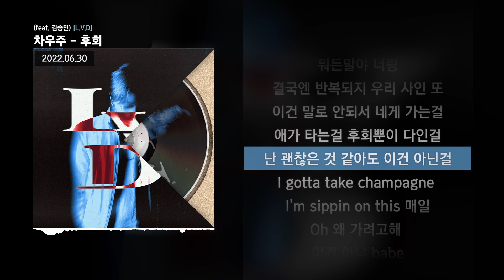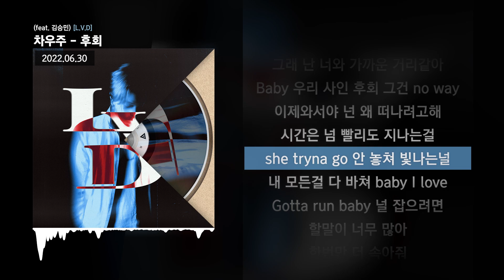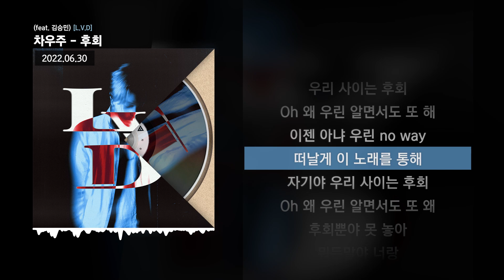차우주 - 후회 (feat. 김승민) [L.V.D]ㅣLyrics/가사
✅ 타임스탬프
00:00 타임라인 : 차우주
01:55 타임라인 : 김승민
02:40 타임라인 : 차우주

✅ 정보
L.V.D (LOVED YOU)

[CREDITS]
2. 후회 (feat. 김승민)
Lyrics by 차우주, 김승민
Composed by 차우주, 김승민, Grabby
Arranged by 차우주, Grabby
Guitar by NE:ON
Chorus by 차우주
Mixed by 차우주
Mastered by 차우주

Executive Produced by 차우주
Photograph by Choihyunseo
Cover Art, Typeface by damian